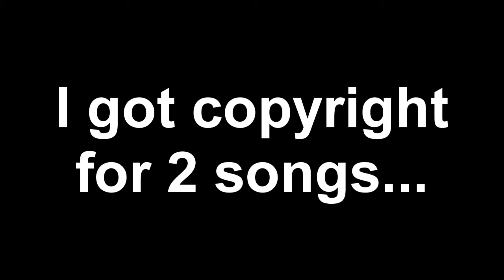Is This It....? ♥ READ DESCRIPTION!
I got my 2nd strike on my Channel -.- ik gay right? BUt Thats Life Fuck You YouTube!!
Anyways New CHannel :D More Music More Mamis More Low Key i got some new foo's that get down [;

Songs:
*Beautiful Calm Piano Instrumental Original
*California Dreamin' - OB3Y & Zander